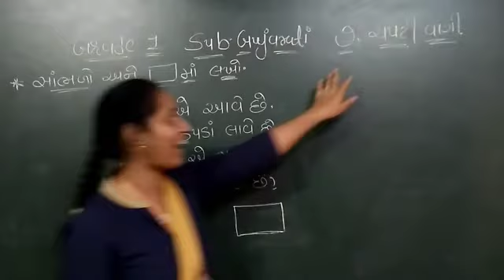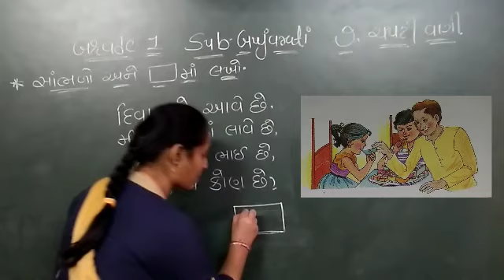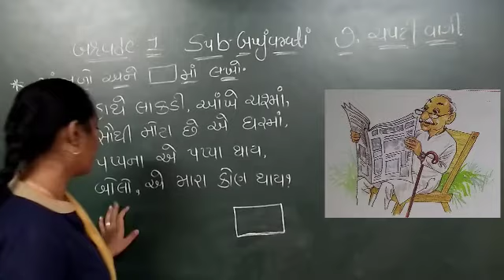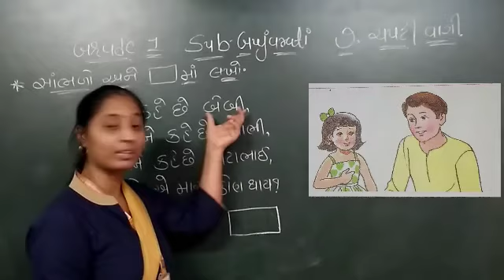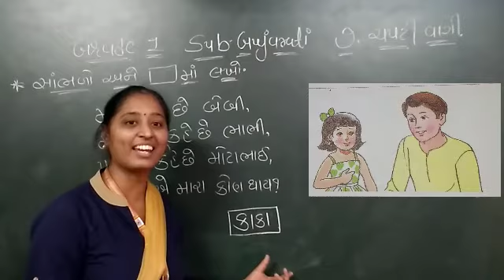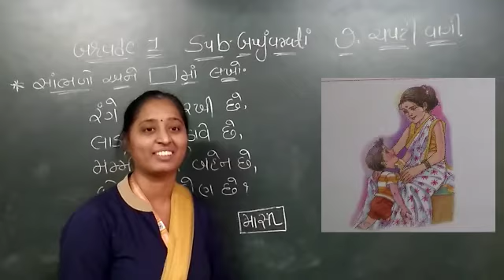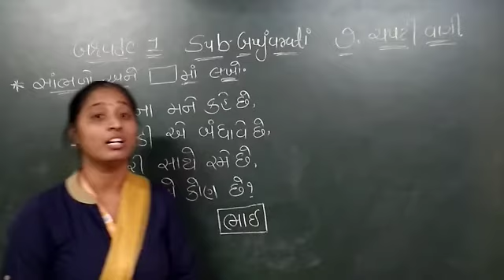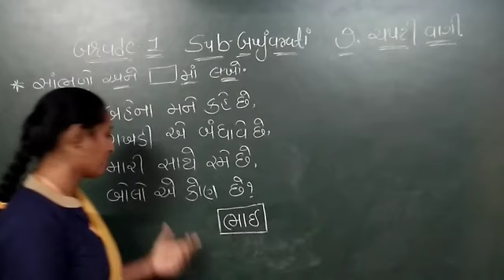GM | Grade-1 | GUJARATI | Ch-7 ચપટી વાગી (part-5) | 27 JAN. 2021